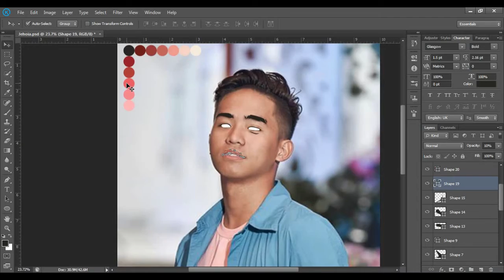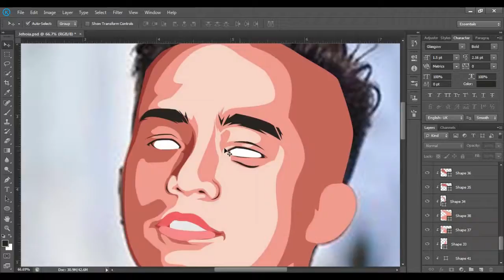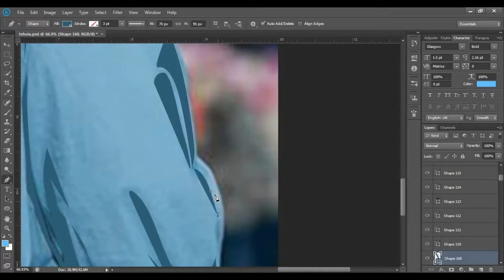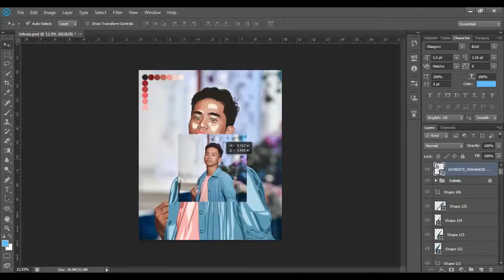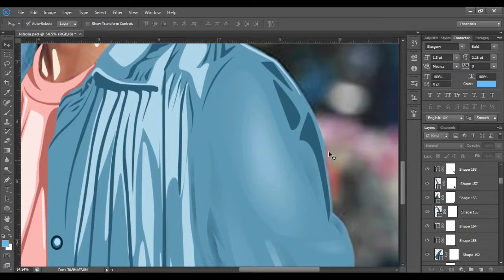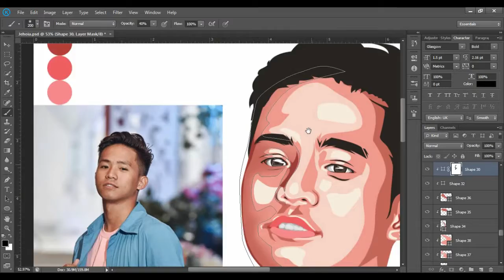Vexel Art [Speed Art] _ Adobe Photoshop CS6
Another process of Vexel Art

I hope you like this folks,